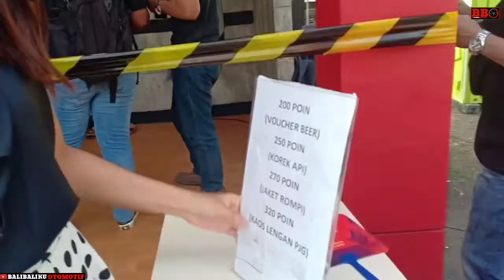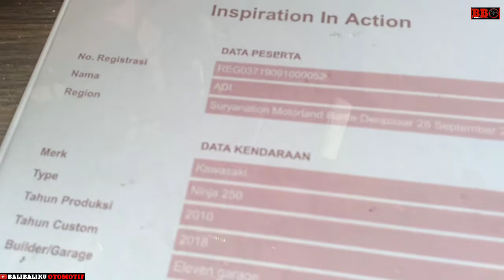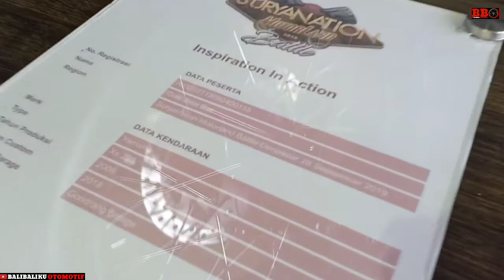Video Komplit Suryanation Denpasar - beserta keseruan spg cantiknya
Gelaran Suryanation motorland battle didenpasar,bali menyisakan kesan yang membekas dibenak bikers. Berbagai keseruan dari game,kontes modifikasi sampai wanita yang cantik cantik selalu lekat dengan acara otomotif ini. Tunggu liputan acara tahunan ini ya sobat bikers di chanel ini.